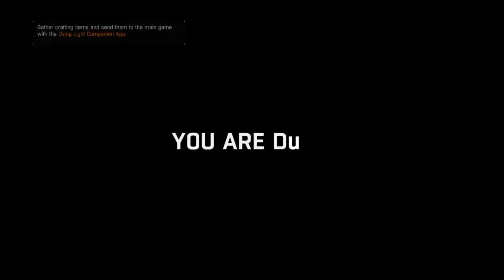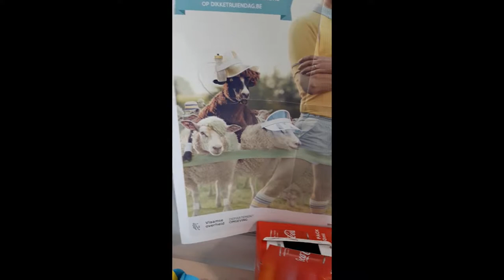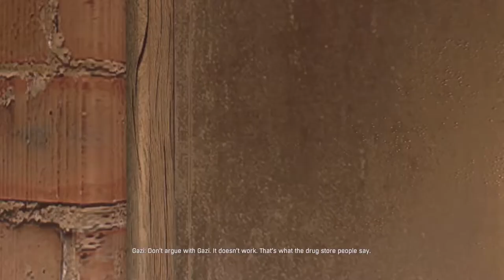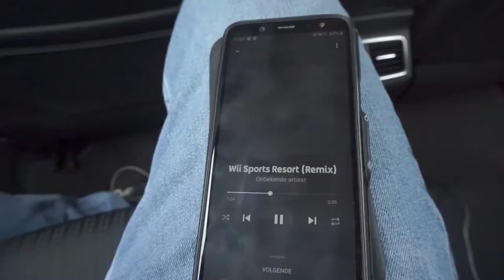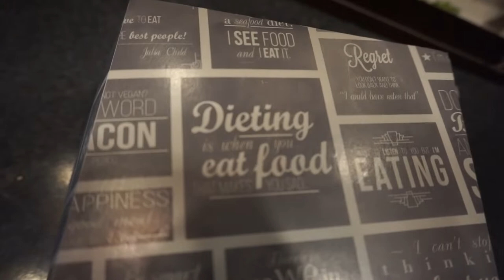Beste Momenten van 2021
In deze video zien jullie de Beste Momenten van 2021 op JolanCnu !